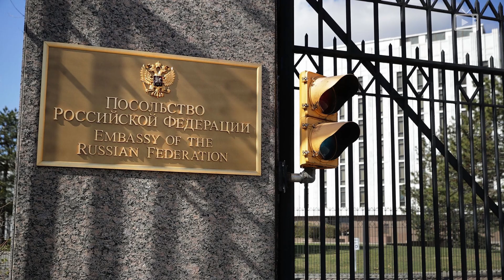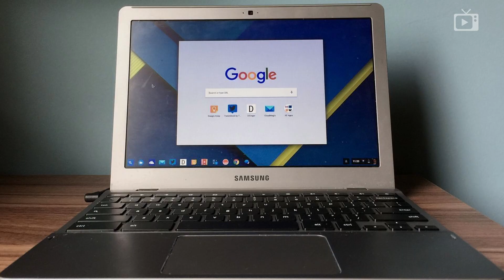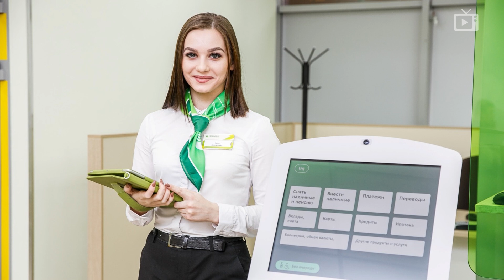Нацисты в Киеве, Игрушки Грефа, Скоро революция // Галопом по Европам #444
В этом выпуске:
- Болгария отправляет домой российского дипломата;
- Европарламент высказался за новые санкции против Москвы;
- В Молдавии распущен парламент;
- Байден сообщил Конгрессу, что намерен стать Рузвельтом-2 и начать Новый Курс;
- ФБР обыскала нью-йорский офис и квартиру бывшего мэра и адвоката Трампа Джулиани;
- Гонконг вводит разрешительный порядок въезда и выезда;
- Франция арестовала семерых активистов итальянских Красных Бригад;
- В Индии переполнены крематории. 380 000 заражений и 3600 смертей за сутки;
- В Киеве прошел марш и митинг неонацистов в честь дивизии СС Галичина;
- Газпром отчитался о падении прибыли почти в девять раз;
- У Грефа прибыль уже больше, чем у газовиков - 304 миллиарда  за первый квартал;
- Киргизские и таджикские пограничники постреляли друг в друга на водораспределительном пункте;
- Московская реновация может стоить 5 триллионов рублей;
- Американский олигарх Далио опять беспокоится о капитализме.